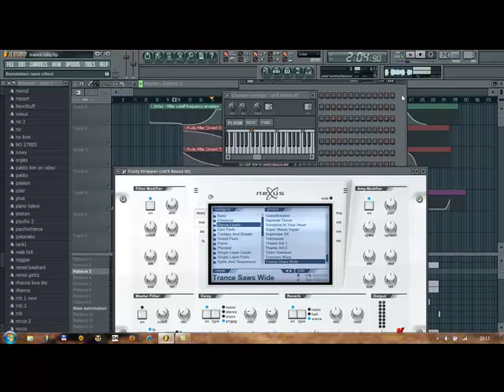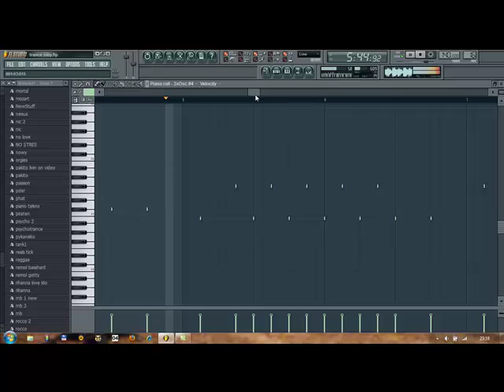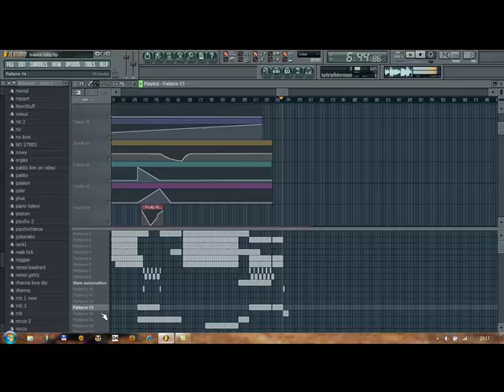FL Studio trance melody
Giza - Remember The Autumn